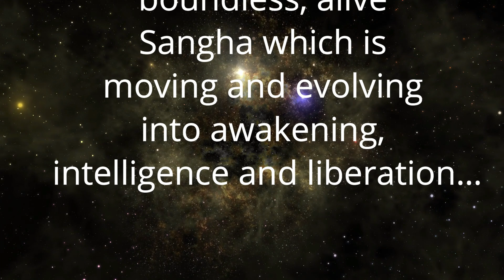Dhyan Sutra 218 | हवा की तरह स्वतन्त्र | Being as free as wind